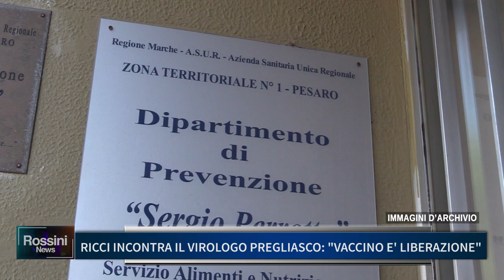RICCI INCONTRA IL VIROLOGO PREGLIASCO: "VACCINO E' LIBERAZIONE"